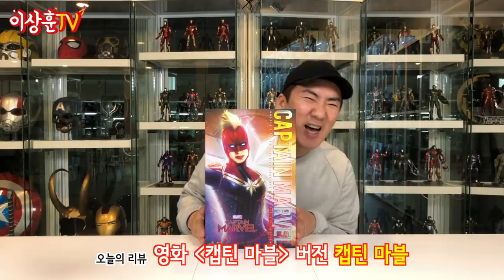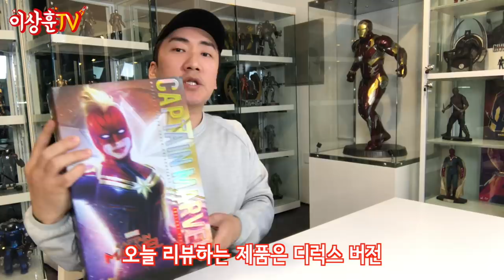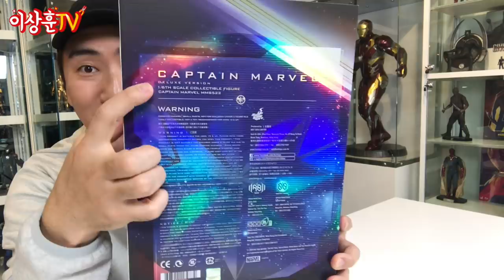내 맘속 1등 피규어 바뀌었습니다! 포톤 블래스트 발사! 이게 말이 됨? 캡틴 마블 [HotToys]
기대 1도 안했던 캡틴 마블 피규어의 놀라운 퀄리티!
머리와 눈 그리고 양손에 들어오는 라이트는 신의 한 수!
디럭스는 아예 히어로를 한마리(?) 더 넣어줌! ㅋㅋㅋ

** 본 영상은 영화 "캡틴 마블" 의 스포일러를 일부 포함하고 있습니다.